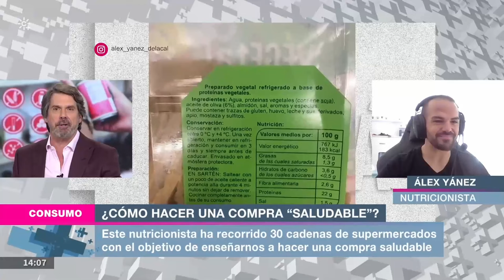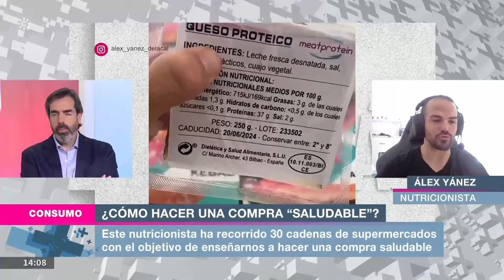INTERVENCIÓN EN CANAL SUR por ALEX YAÑEZ